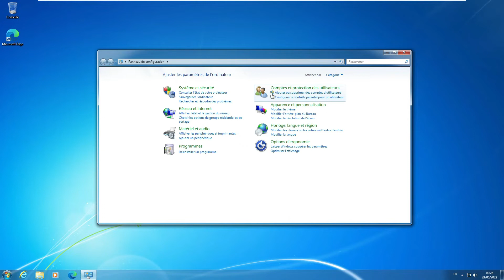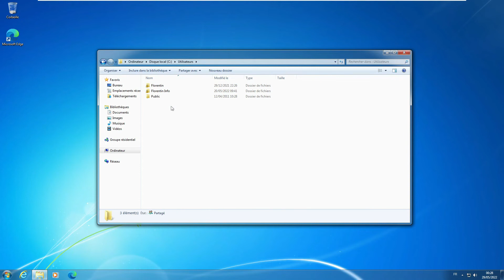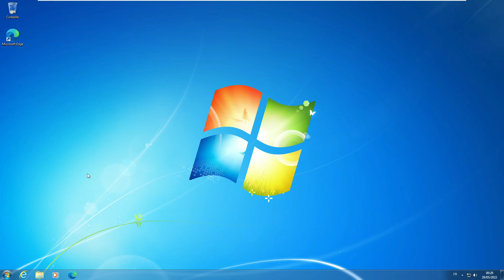Comment supprimer un compte d'utilisateur sur Windows 7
Dans cette vidéo je vous montre comment supprimer un compte d'utilisateur sur Windows 7.

Bon visionnage,